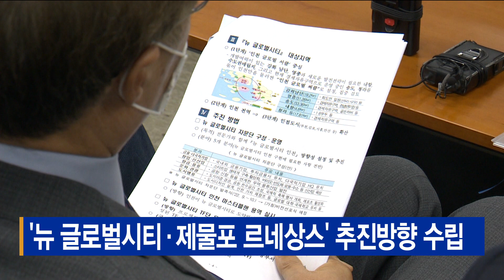'뉴 글로벌시티·제물포 르네상스' 추진방향 수립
[기사내용]
인천시는 '뉴 글로벌시티 인천'과
'제물포 르네상스' 사업에 대한 추진 방향을 수립했다고 밝혔습니다.
'뉴 글로벌시티 인천'은
유정복 인천시장의 핵심 공약인 뉴홍콩시티를 확장한
인천의 미래 발전 프로젝트입니다.

강화 남단과 영종,
그리고 새로운 발전 전략이 필요한 내항,
현재 경제자유구역으로 운영 중인
송도와 청라 일대를 중심으로
다양한 전략을 구상한다는 계획입니다.

'제물포 르네상스’는
인천 내항과 주변 원도심 지역을
문화와 관광, 산업이 융합되는
새로운 도시로 재탄생시키는 사업입니다.

인천시는 내항 일대를 경제자유구역으로 지정해
해양 관광 공간으로 조성하고,
새로운 성장 기반을 마련하겠다는 구상입니다.

시는 '뉴 글로벌시티' 자문단과
'제물포르네상스' 자문단을 구성해
전문가들의 의견을 수렴하고,
관련 사업에 필요한 용역도 추진할 예정입니다.

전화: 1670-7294